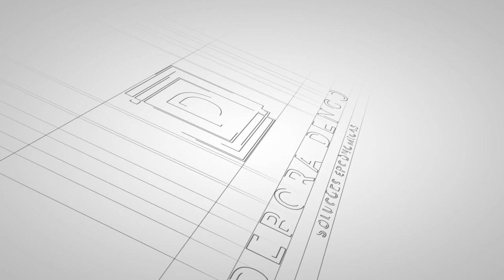Análise Ergonômica do Trabalho no Home Office - AULA #011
Análise Ergonômica do Trabalho no Home Office
Live #11 do Programa Ergonomizando com Debora Dengo
Toda Segunda às 17h ao vivo no Instagram

Você trabalha longas horas com computador no home office ou no escritório?
Você sabe como regular seu posto de trabalho para trabalhar de forma ergonômica?
Acesse meu Treinamento Online de Ergonomia para Escritório e Home Office
Nesse treinamento prático você vai aprender todos os conceitos para regular seu próprio setup de escritório, seja na empresa ou no home office. Como posicionar seu mobiliário para o trabalho, como regular sua cadeira, como se posicionar, como regular seu notebook, monitor, mouse, teclado etc. Aprenda a adaptar também seu home office para você trabalhar com saúde, conforto e produtividade, sem dores ao final do dia.